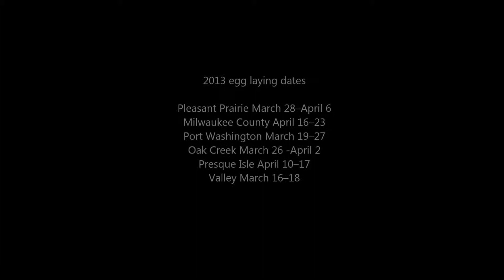WE Falcons Nest March 16th to 22nd 2014